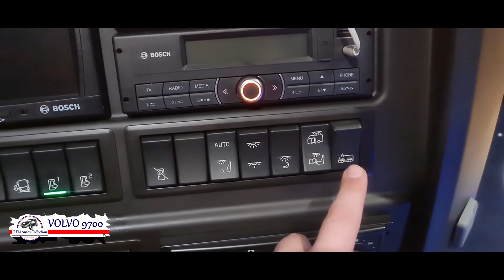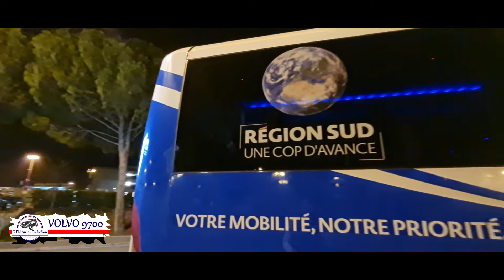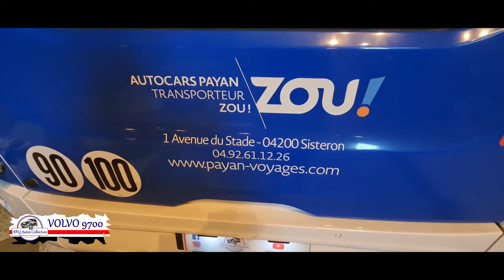Volvo 9700, je roule au colza français ! part.2 volvo #9700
Aujourd'hui on va parler du Volvo 9700, un superbe autocars et qui roule ... au colza !